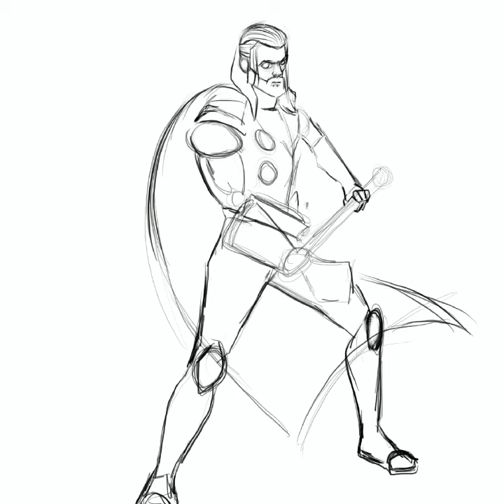Thor love and thunder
Thor amd mighty thor
Procreate
I pad 10.2
Dura : 3.20 H